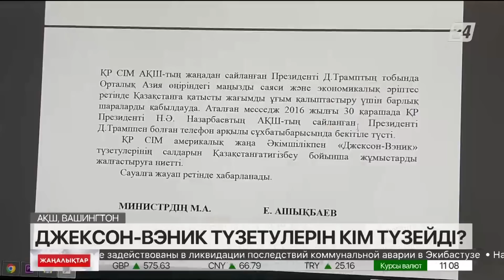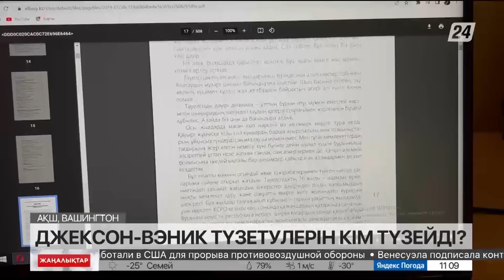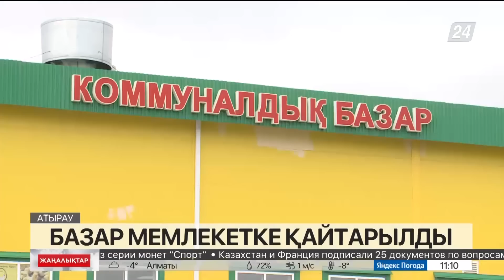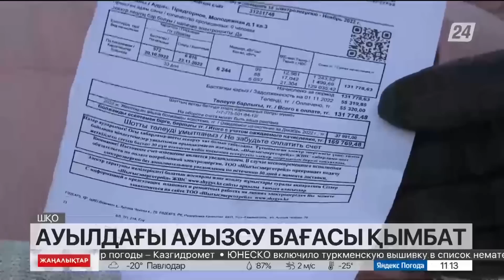03 желтоқсан 2022 жыл - 11:00 жаңалықтар топтамасы